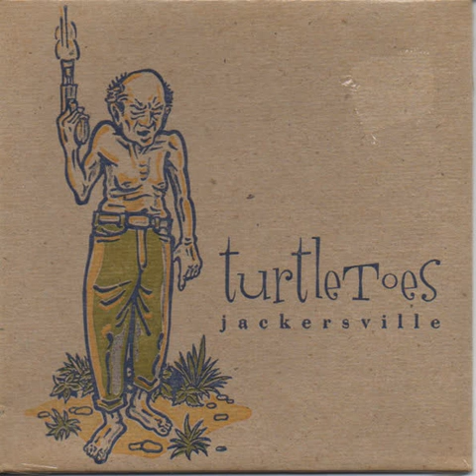Turtle Toes - bonus 2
From the 1995 album "Jackersville".